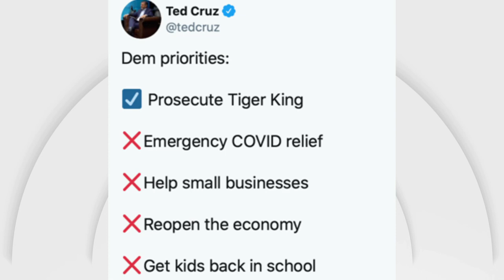New Details Emerge About Attack At ‘Tiger King’ Star Carole Baskin’s Facility | TODAY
A frightening tiger attack took place at an animal sanctuary created by Carole Baskin, one of the stars of the Netflix hit “Tiger King,” and now she’s revealing details about what happened. NBC’s Sam Brock reports for TODAY from Miami.